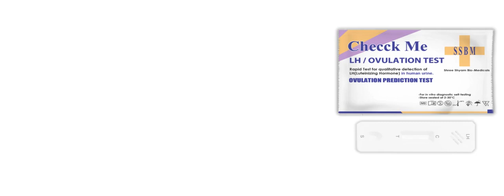Checck Me Ovulation Rapid Test at home, get results in 5 minutes.